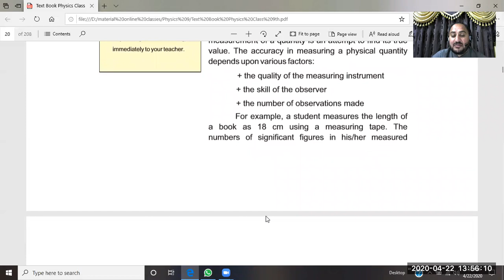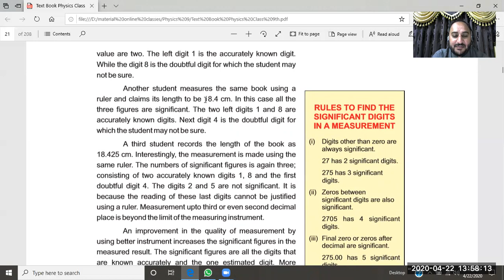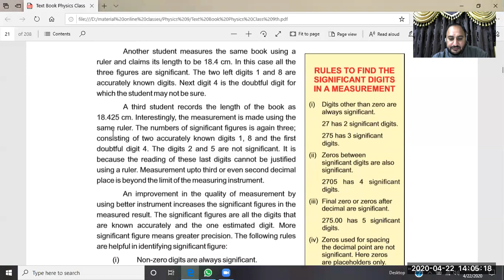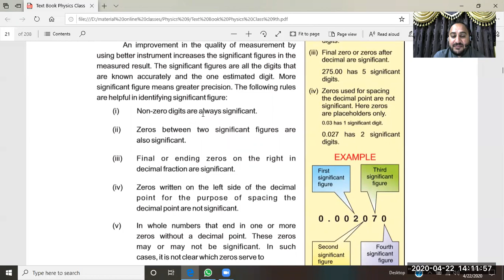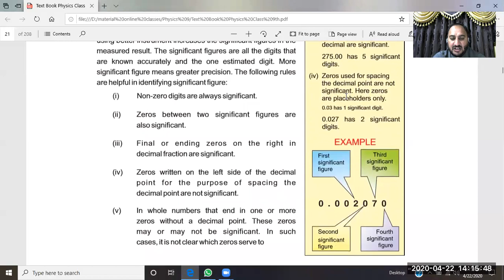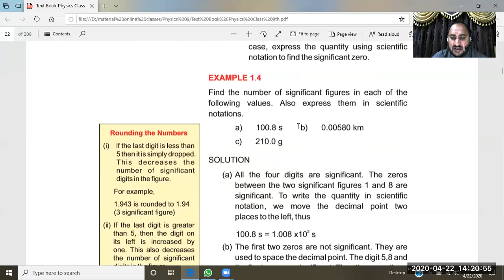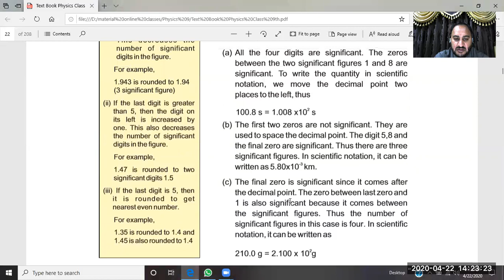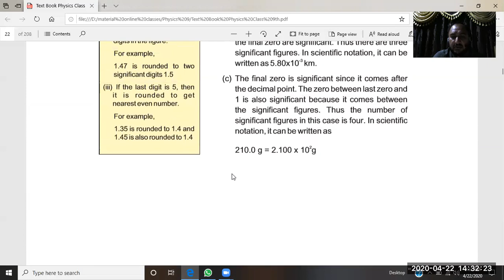Physics 9Th Virtual Class April 22, 2020